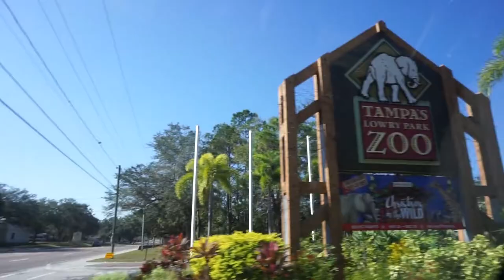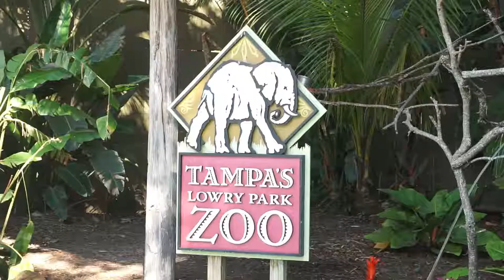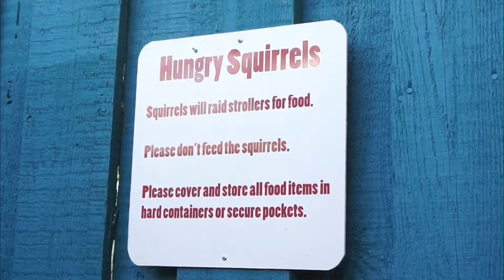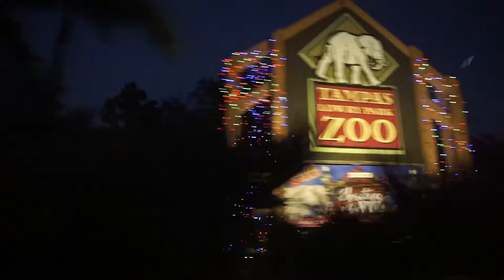Pooped On! | Tampa's Lowry Park Zoo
This vlog is a combination of my brothers getting pooped on, visiting the Tampa zoo, scaring everyone (to the point of them almost wetting their pants) and harassing my younger brother at work.
Yep, I'd say it was a pretty good day.
FUN FACT: There is an animal called the sloth bear.
Did you guys know that the sloth bear existed?
I had no idea! You really do learn something new every day...

I hope you enjoyed this video! If you did, don't forget to give it a thumbs up, comment down below (tell me what your favorite part was or your favorite animal) and subscribe to stay tuned for more videos!